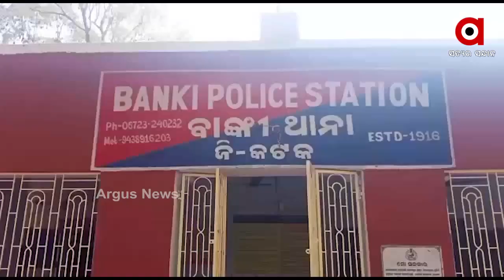ପିଲା ଚୋର ସନ୍ଦେହରେ ନିର୍ଧୁମ ଛେଚା ....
ପିଲା ଚୋର ସନ୍ଦେହରେ ନିର୍ଧୁମ ଛେଚା । କଟକ ବାଙ୍କି ଅଞ୍ଚଳରେ ଦେଖିବାକୁ ମିଳିଛି ଏଭଳି ଘଟଣା । ଯାହାର ଏକ ଭାଇରାଲ ଭିଡିଓ ଏବେ ଘୁରିବୁଲୁଛି ...